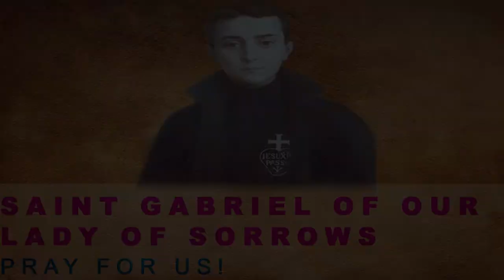February 27 The feast of Saint Gabriel of Our Lady of Sorrows or also known as St Gabriel Possenti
Today, February 27, we celebrate the feast of *Saint Gabriel of Our Lady of Sorrows or also known as St. Gabriel Possenti*.
Born in Italy into a large family and baptized Francis, Saint Gabriel lost his mother when he was only four years old. He was educated by the Jesuits and, having been cured twice of serious illnesses, came to believe that God was calling him to the religious life.